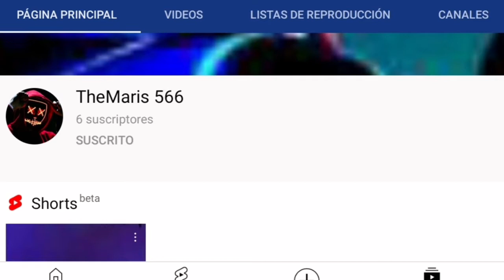Free Fire Max ES DECEPCIONANTE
Free Fire Max es RIDICULO xd